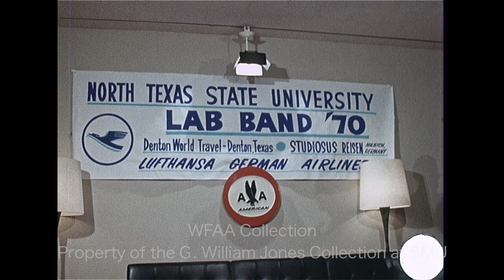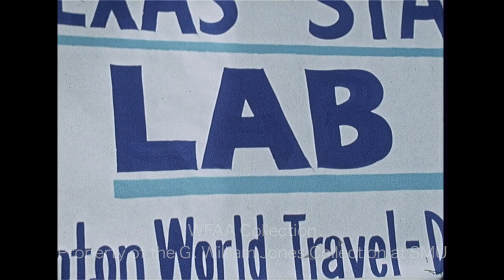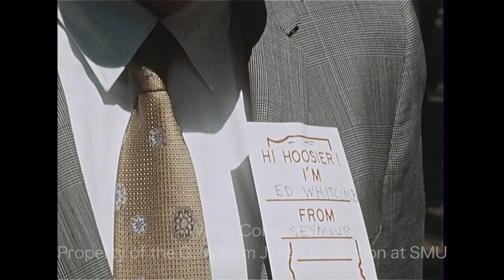WFAA - June 7 - 8, 1970 Part 1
0:00 - (June 9, 1970) Bob Hope arrives at Dallas Love Field where he is greeted by Mayor Erik Jonsson, fans, & press (including WBAP-Channel 5’s entertainment reporter Bobbie Wygant, in pink); Hope is in town to headline a banquet for the volunteers of the Goals for Dallas program (Silent).

0:20 - (June 9, 1970) On a downtown Fort Worth sidewalk, police detectives escort a 14-year-old boy to the Fort Worth police station; the boy had confessed to the recent murder of 13-year-old Paul Joseph Shelton in Cobb Park; additional footage inside the station (Silent).

0:58 - Brief shot of a hockey goalie defending the net on the ice (Silent).

1:05 - Wedsel Groom, president of Citizens for Better Schools, speaks to concerned parents regarding busing in the Wilmer-Hutchins school district & is seen being interviewed by Jim Mitchell (Silent).

1:40 - (June 9, 1970) In an American Airlines lounge, the North Texas State University (NTSU) 1 O'Clock Lab Band prepares to depart for a European tour, which will culminate at the Montreux Jazz Festival in Switzerland; brief shots of the traveling party boarding (Silent).

2:53 - (June 9, 1970) 17-year-old Gary Don Corzine, one of two teenagers charged with the murder of Robbie Birthright, a Texas Woman’s University (TWU) coed, sits in a courtroom during a sanity hearing (Silent).

2:57 - (June 6,1970) Incumbent State Sen. Don Kennard has won reelection in the 10th Senatorial District against State Rep. Joe Shannon Jr. in the Democratic run-off election; he says he owes his victory to a well-organized block-worker campaign; he also says that he's a nature conservationist, and several other outdoorsman supporters from all over the state came and camped out in Longhorn Park in order to help with the get-out-the-vote push on Election Day; his pressing issues in the upcoming session are pollution and taxation.

6:08 - (June 6, 1970) Incumbent George "Skeet" Richardson wins the Precinct 4 Tarrant County Commissioners race against Steve Murrin; Richardson says he is thankful to his constituents, including those in his hometown of Keller, for his victory & says that Murrin ran a good race.

7:39 - Brother Yhugm, born into a cannibal tribe in South America, describes his people attacking & eating visiting white missionaries because, he says, they did not believe in Jesus Christ; 21-year-old Yhugm Diaz is a traveling evangelist & author of the book “I Was a Cannibal.”

8:30 - (June 7, 1970) A dedication ceremony is held for the K. K. Meisenbach Memorial Chapel at the Dallas County Boys Home in Hutchins; footage includes shots of a boys’ choir, of audience members (including Dallas County Judge W. L. "Lew" Sterrett), & County Juvenile Judge Lewis R. Russell, who speaks to the crowd (Silent).

9:08, 11:00 - (June 7, 1970) Governor Edgar Whitcomb of Indiana is at Sandy Lake Park in Carrollton to take part in the 3rd annual "Hoosier Day in Texas” picnic and explains the origin of the word “Hoosier”; additional footage includes bluegrass band Walt Smith and the Stone Mountain Boys, as well as silent scenes showing picnic attendees; guests Ben Barnes, Texas Lt. Governor (who is made an honorary Indianan by 7-year-old Robin Miller) and Paul Eggers, Republican candidate for Texas governor (and, like, Whitcomb, a native of Seymour, IN) are seen standing alongside Whitcomb.

10:28, 14:08 - Dr. John C. Hundley, president of the Texas Academy of General Practice (TAGP), is seen in silent footage; in an interview, he says that the area of general practice is a specialty in and of itself; he also discusses the certification exam of the recently established American Board of Family Practice (ABFP); Dr. Hundley is in Fort Worth for a TAGP meeting.

11:51 - (June 7, 1970) Mr. and Mrs. Alex Moreno recount an incident involving Lake Worth police who responded to a disturbance at a wedding at the National Hall in Fort Worth; Moreno describes how he & his wife encountered the police as they were leaving a friend's wedding and how the officers grabbed and arrested both him and his wife; he says he saw the police brutalizing several people near the hall; his wife also describes events; silent footage shows more than 300 members of Fort Worth's Mexican-American community gathered at the North Side Youth Center (2137 N. Commerce) to discuss their concerns over the Lake Worth police incident, including shots of several speakers; one woman in the audience is in tears.

15:32 - Lt. Gov. Ben Barnes says that the makeup of the new Texas House will remain conservative, and that the Senate will remain moderate; he also says that legislation next session will focus on urban problems like pollution, transportation, and public education; he is asked how the Democratic Party will deal with changes to the party’s financial obligations in running local elections because of the deep cuts dictated by the “Harris Amendment” which kicks in once a county’s population exceeds 1 million; Teel Salaun reporting.